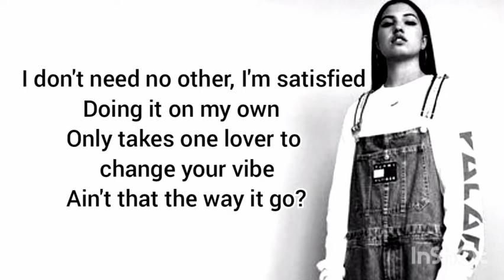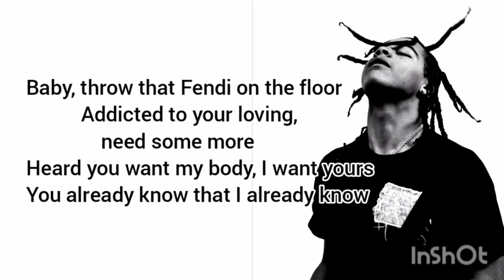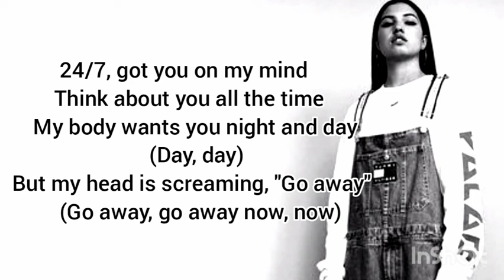Clean Bandit & mabel - Tick Tock (ft. 24k Goldn) Lyrics